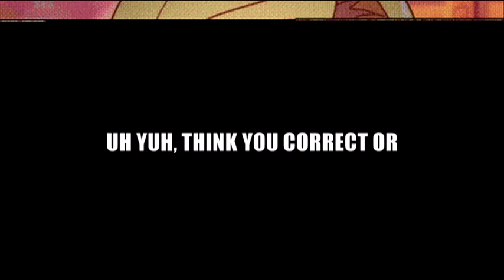Iris Vs. Ladybug Rap Battle - Madalisa ft. Chelsea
Hey Guys. So, here it is. My first out of my last three nerdcore songs this year. This is a rap battle between Princess Iris of Ephedia from LoliRock and Ladybug from Miraculous: Tales of Ladybug and Catnoir. This features one of my best friends and our new signee, Chelsea who is a sucker for anything Miraculous Ladybug. Enjoy and Stay Pink, my MadaLovers!